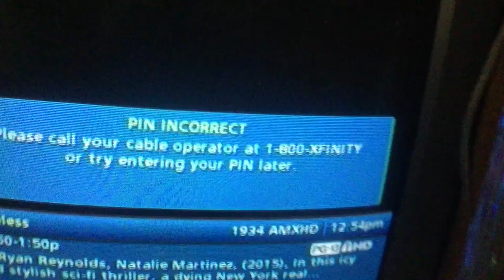jax car wash